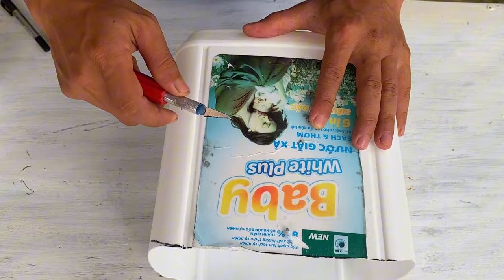Don't throw away empty plastic cans: Turn them into creative and convenient containers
Have you ever wondered what to do with those empty plastic cans lying around the house? Instead of throwing them in the trash, why not reuse them into useful items? With just a little creativity and a few simple tools, you can turn these cans into stylish and functional storage boxes. These DIY storage solutions not only help reduce waste but also add a personal touch to your space. Discover the ease of recycling old plastic and keep your surroundings tidy!